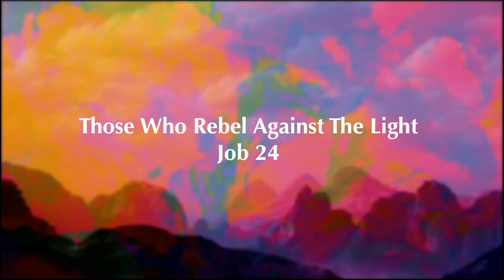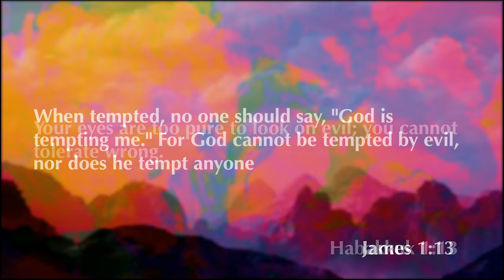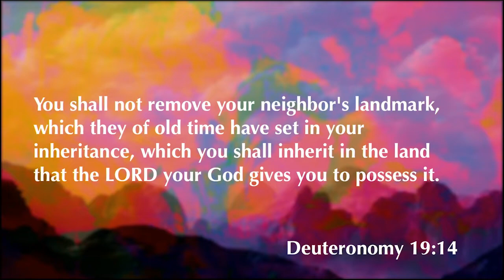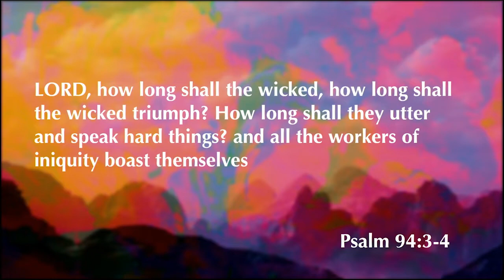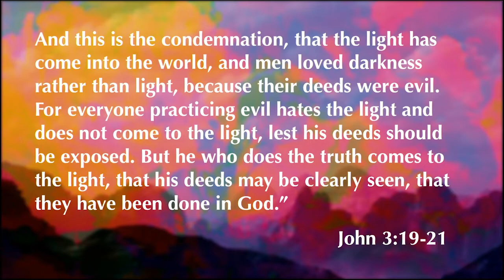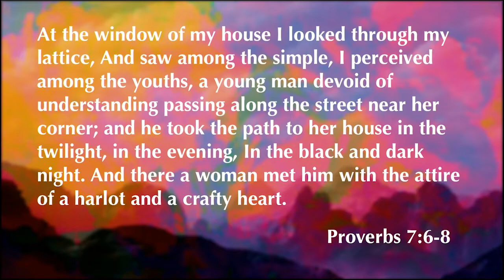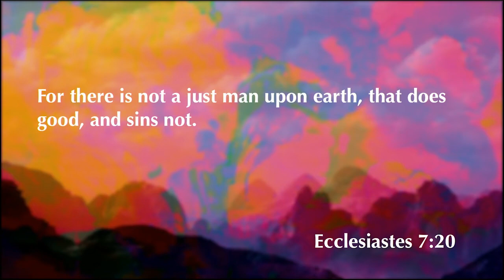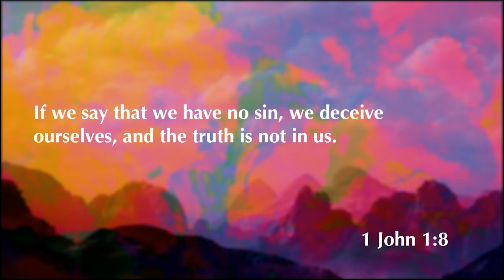Job 24-25 | Those Who Rebel Against the Light | 3.10.21